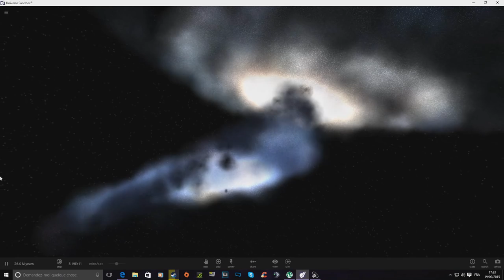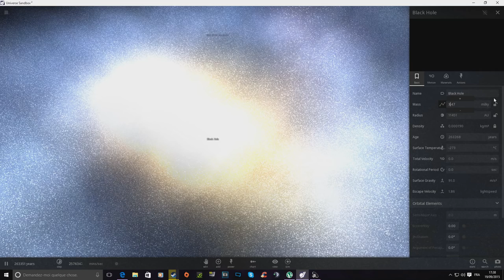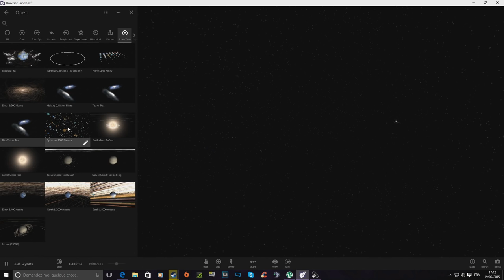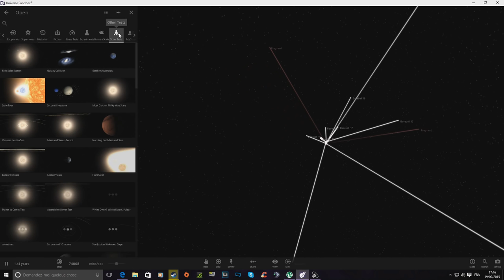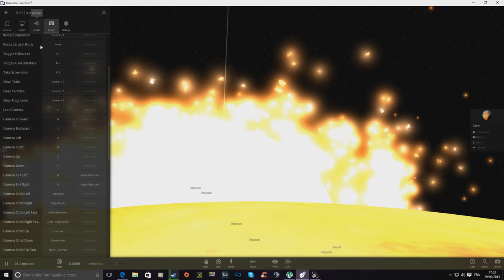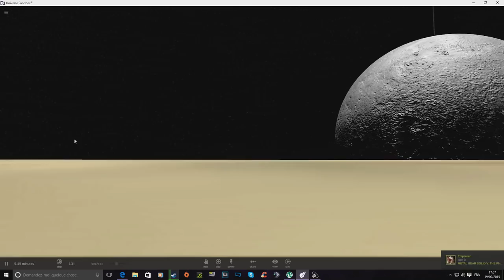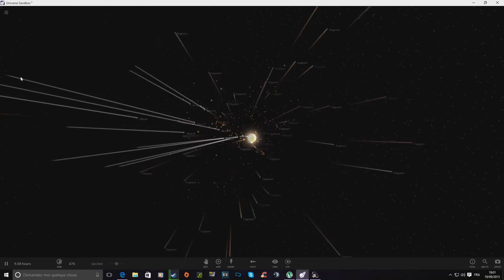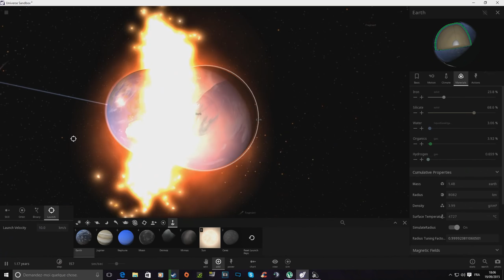Universe Sandbox 2 ² - Redécouverte [FR 1080p 60fps]